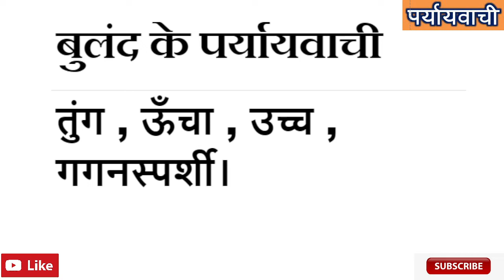Buland ka Paryayvachi Shabd Kiya Hai ? | बुलंद शब्द का पर्यायवाची शब्द क्या है ?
Samanarthak word of बुलंद , बुलंद Synonyms in Hindi language. Get here Samanarthak Shabd of बुलंद Hindi, Synonyms of बुलंद , Synonyms बुलंद , Know synonyms बुलंद , बुलंद Prayayvachi , Prayayvachi shabd of बुलंद , Prayayvachak Shabd of बुलंद in Hindi , What are the Synonyms of बुलंद , Paryay of Buland , Buland Ka Paryay. Paryayachi of Buland , Buland ka Paryavachak, Prayayvachi of Buland , Buland ka Paryayvachi Kiya Hai , Buland paryayvachi Shabd in hindi , Buland ka paryayvachi , What is the synonym of Buland in Hindi?

Important Question of Buland
बुलंद शब्द का पर्यायवाची शब्द क्या है ? | Buland ka Paryayvachi Shabd Kiya Hai ? |
बुलंद शब्द के समानार्थी शब्द कौन कौन से है ?
बुलंद शब्द का अर्थ क्या है?
बुलंद शब्द का Synonyms क्या है ?
Another word for likewise - ?
Likewise synonym - ?
हिंदी बुलंद Synonym dictionary क्या है ?
Buland meaning in English. Buland in english. Buland in english language. What is meaning of Buland in English dictionary? Buland ka matalab english me kya hai (Buland का अंग्रेजी में मतलब ). Buland अंग्रेजी मे मीनिंग. English definition of Buland . English meaning of Buland . Buland का मतलब (मीनिंग) अंग्रेजी में जाने। Buland kaun hai? Buland kahan hai? Buland kya hai? Buland kaa arth. Hindi to english dictionary(शब्दकोश). Buland को अंग्रेजी में क्या कहते हैं.